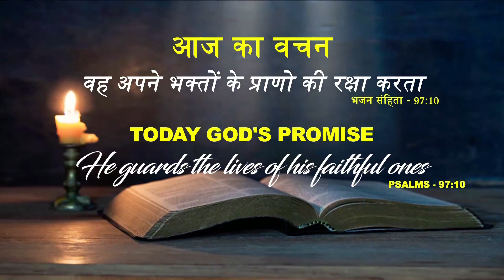God's Promise & Daily Devotion 22_JAN_ 2023 HindiDailyPromise | drsatishkumar | Calvary Temple